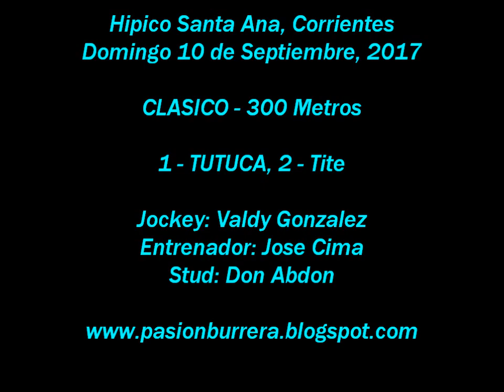Tutuca, Santa Ana (10-09-17)